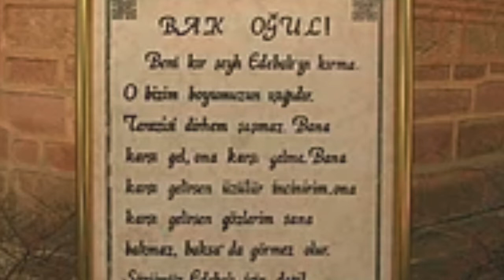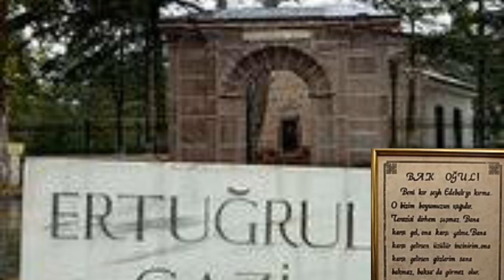Last will of ertugrul ghazi in urdu / what was the will of ertugrul ghazi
stories in urdu||Last will of ertugrul ghazi urdu stories
history of Muslim heroes check Islamic stories  on social Mirchi in Urdu
ertugrulghazi has become one of the most popular tv shows in the history, Ertugral ghazi last will to his son usmanghazi is also a historical document which shows the intellect of the great hero . in this video socialmirchi has brought for the first time the real document of the will